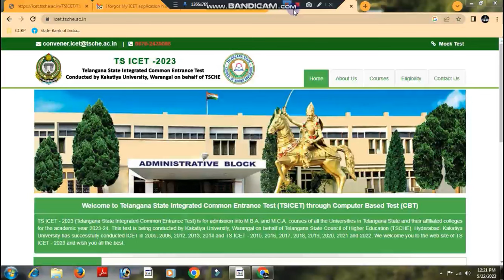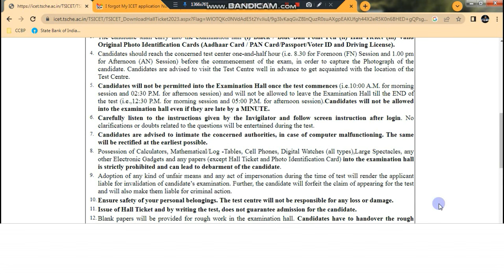TS ICET Hall Tickets Released 100% Download Now | Registration Number | Payment Reference ID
TS ICET Hall Tickets Released  100% Download Now

Date and Time of the Examination
26th May, 2023 Forenoon Session: 10.00 a.m. to 12.30 p.m.
Afternoon Session: 2.30 p.m. to 5.00 p.m.
27th May, 2023 Forenoon Session: 10.00 a.m. to 12.30 p.m.

𝖭𝖮𝖳𝖤:
𝖭𝖮 𝖭𝖤𝖤𝖣 𝖳𝖮 𝖳𝖠𝖪𝖤 𝖲𝖨𝖦𝖭𝖠𝖳𝖴𝖱𝖤 𝖶𝖨𝖳𝖧 𝖸𝖮𝖴𝖱 𝖯𝖱𝖨𝖭𝖢𝖨𝖯𝖠𝖫 𝖠𝖭𝖣 𝖳𝖤𝖠𝖢𝖧𝖤𝖱,𝖢𝖠𝖱𝖱𝖸 𝖳𝖶𝖮 𝖯𝖠𝖲𝖲𝖯𝖮𝖱𝖳 𝖲𝖨𝖹𝖤 𝖯𝖧𝖮𝖳𝖮𝖲 𝖠𝖭𝖣 𝖠𝖠𝖣𝖧𝖠𝖱 𝖢𝖠𝖱𝖣 𝖠𝖫𝖮𝖭𝖦 𝖶𝖨𝖳𝖧 𝖧𝖠𝖫𝖫𝖳𝖨𝖢𝖪𝖤𝖳 𝖠𝖳 𝖳𝖧𝖤 𝖳𝖨𝖬𝖤 𝖮𝖥 𝖤𝖷𝖠𝖬𝖨𝖭𝖠𝖳𝖨𝖮𝖭.

TS ICET 2023 APPLICATION CORRECTIONS

TS ICET Notification
TS ICET Halltickets
TS ICET User Guide -English (how to write CBT)
TS ICET Rank Estimator
TS ICET Answer Key -
TS ICET Results
TS ICET College Predictor (based on your rank) -
TS ICET Counselling Proceedure -
TS ICET List of Courses & course codes